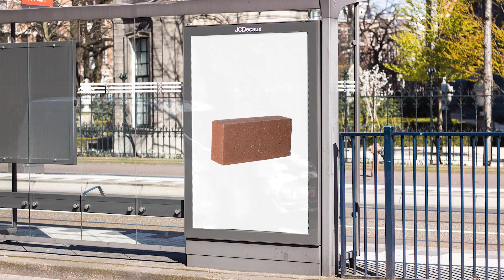Houtbouw is de duurzame oplossing voor het woningtekort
Houtbouw is een duurzame oplossing, zeggen architecten Laura van Santen en Diederik de Koning.  Ondanks de vele voordelen van houtbouw is het nog geen gangbaar materiaal. Vanuit een houten dijkhuis dat zij ontworpen vertellen ze over waarom houtbouw een duurzame oplossing biedt.

Meer weten over hun werk?

Kijkwijzer: AL